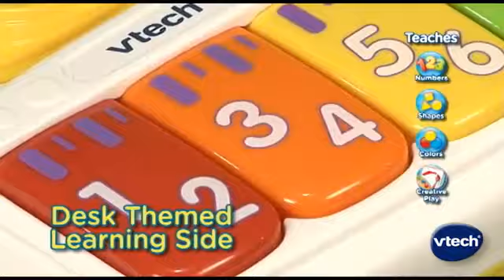Vtech 2-in-1 Discovery Table